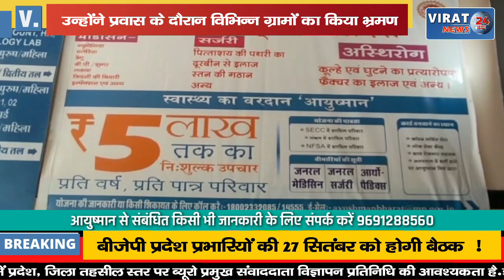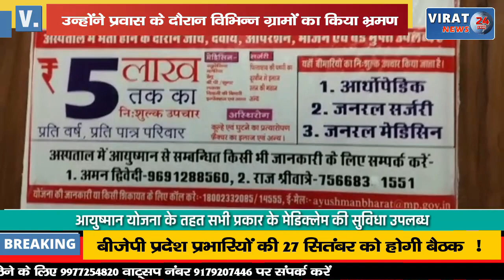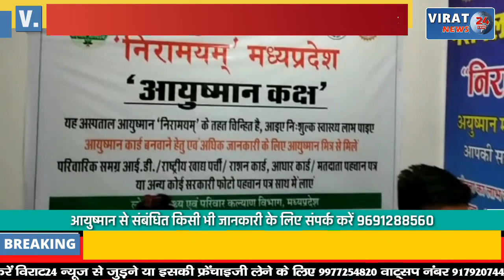🔻रीवा- विधानसभा अध्यक्ष ने शोक संतप्त परिवारों से की भेट प्रवास के दौरान ग्रामों का किया भ्रमण !